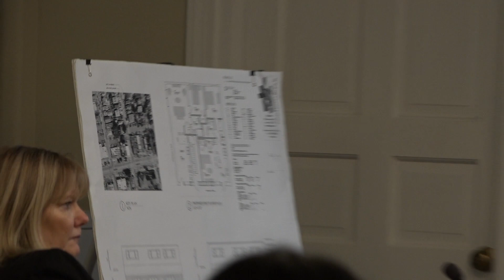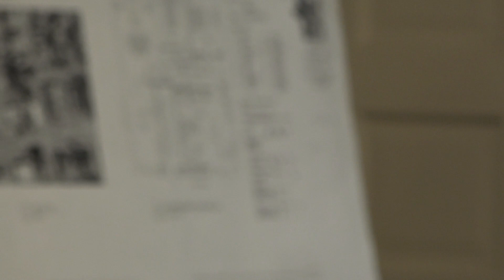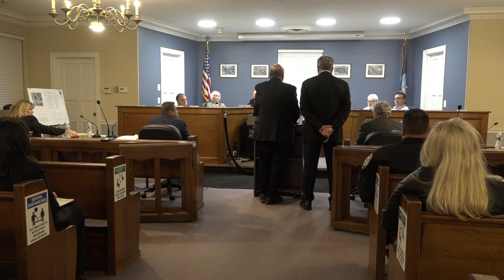2023 Planning Board Meeting February 9, 2023